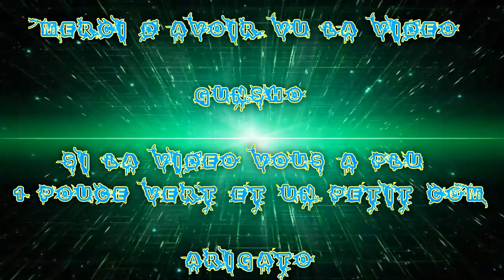(FR) Let's Play De Fallout 4 Ep 84 Suite :) 83 X Faune agressive ! X Rendue de Quête!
Suite :) 83 X Faune agressive ! X Rendue de Quête !

Info Complémentaire !

Enjoy !! Gunsho !!